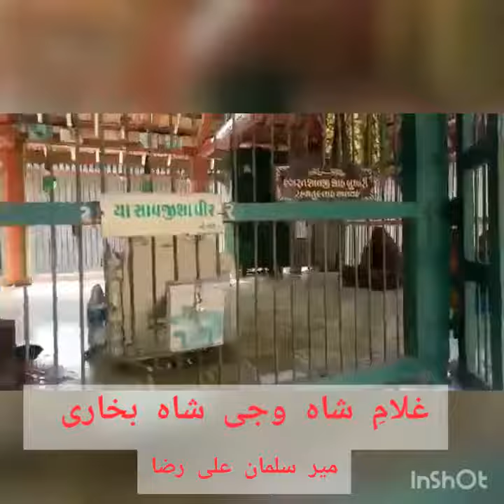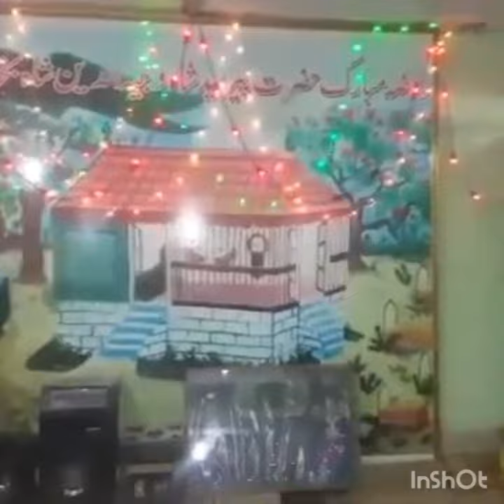Shah waji shah bukhari baba ki shan me mankabat jakri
Mir salman ali raza